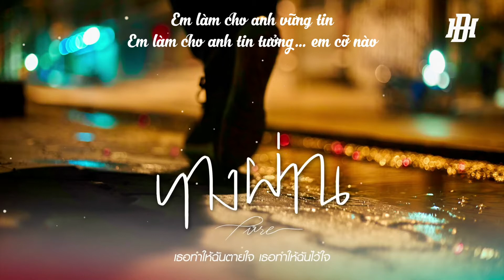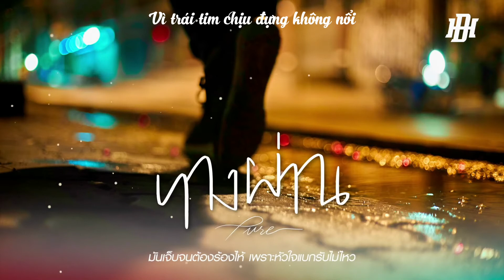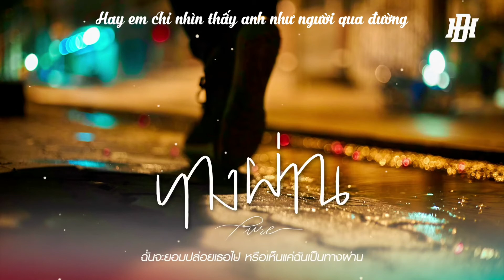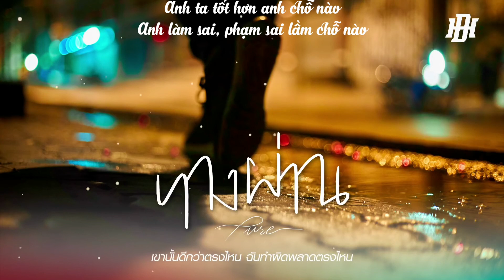ทางผ่าน (Người Qua Đường) - Pure | Vietsub